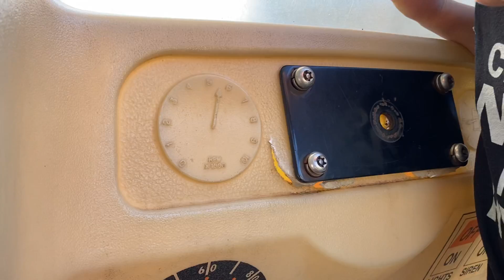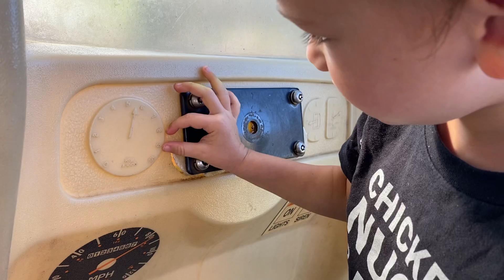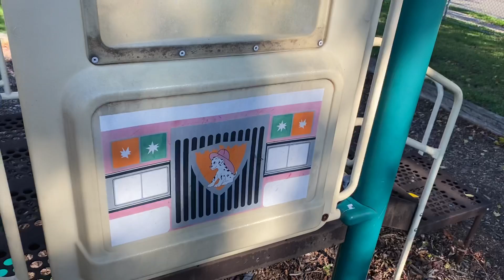Hanging at the playground